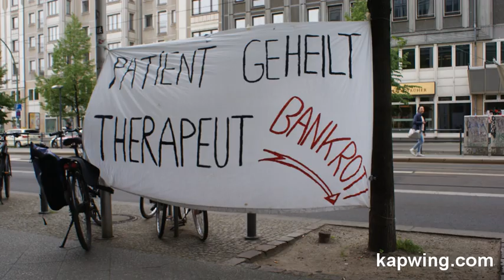Wir warten noch immer!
In der ersten Maiwoche 2018 veranstalteten Psychotherapeuten in Ausbildung und Studierende der Psychologie Proteste im gesamten Bundesgebiet, um auf die Dringlichkeit der Reform des PsychThG hinzuweisen.